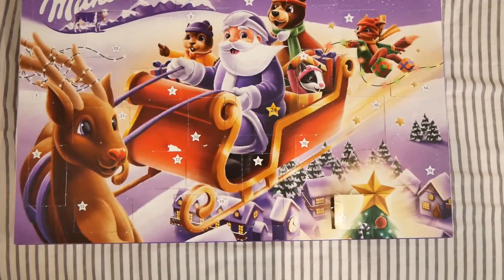☃️🎅🎁Vlog Świąteczny 🎁🎅☃️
⬇Rozwiń opis⬇

📌Siemaneczko ziomeczki pamiętajcie o zostawieniu Suba i Łapeczki w góre, oraz napisania komentarza, zapraszam do oglądania 😃😄

📌Opis filmu:
W dzisiejszym filmie pokaże wam moje dni przed świętami w 2021r , oraz przygotowania do nich.

📌Wbijaj na DC:
już w krótce

📌Jest już nas: 500